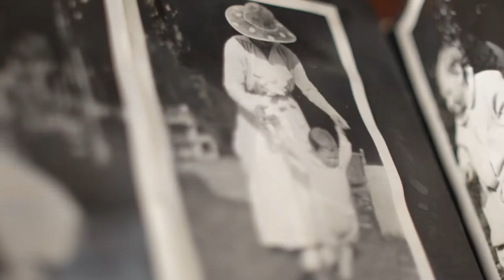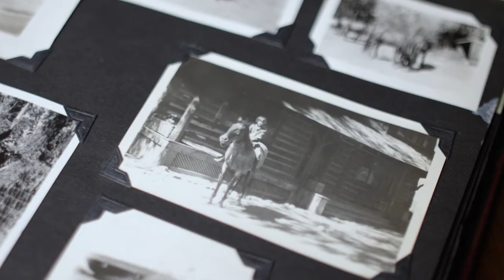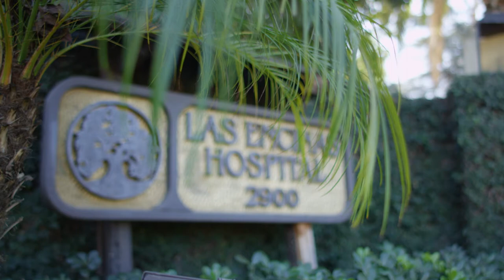Las Encinas Groundbreaking FINAL fixed